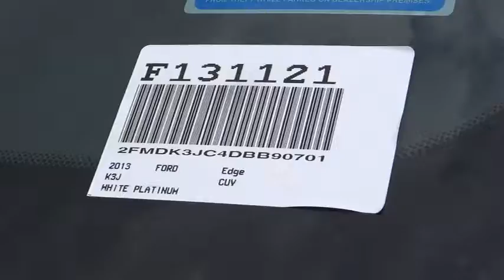2013 Ford Edge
2013 Ford Edge  - Stock#: F131121 - VIN#: 2FMDK3JC4DBB90701

Gosch Auto
150 Carriage Circle